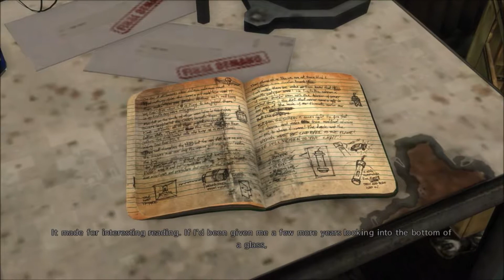Max Payne 3 |Flashback of New York City| (Part 4)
Max Payne gets a flashback of him drinking at a bar and meeting Passos for the first time. Then some troublemakers tried to make some trouble in the bar till the gunfire started. Then things really got out of control from there on.